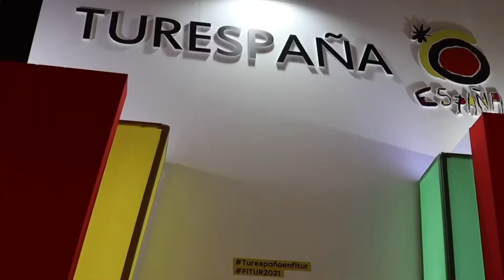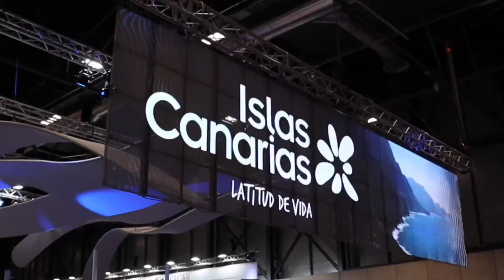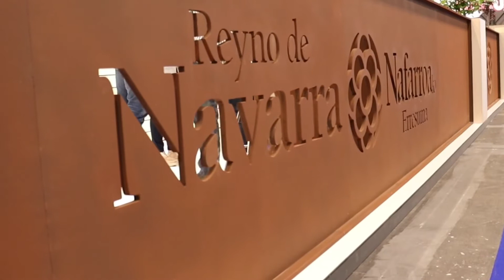FITUR2021 Madrid | Conoce los expositores de ESPAÑA 🇪🇸✈️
Un día especial para la Feria Internacional de Turismo (FITUR) debido a la realización del evento en tiempos de pandemia.
El evento se lleva a cabo del 19 al 23 de mayo con la premisa de la recuperación del turismo.

En el día inaugural han estado: el Rey Felipe y la Reina Letizia, la presidenta de la Comunidad de Madrid; Isabel Díaz Ayuso, el Alcalde de Madrid; José Luis Martínez-Almeida, la ministra de Industria, Comercio y Turismo; Reyes Maroto, entre otros funcionarios políticos presentes.

Compartimos una parte de algunos stands de España.